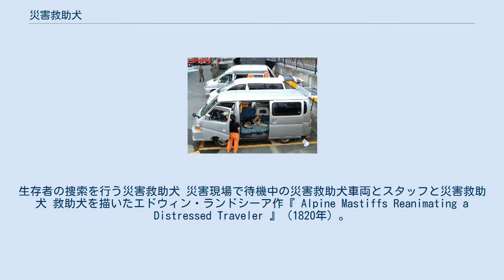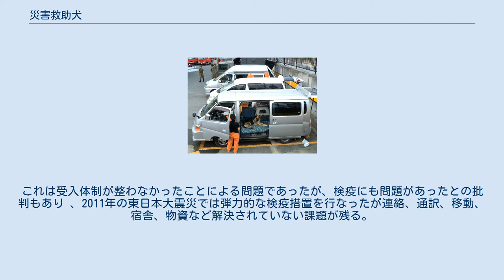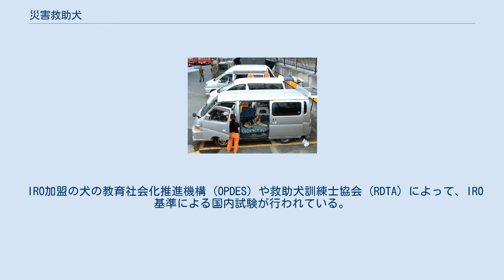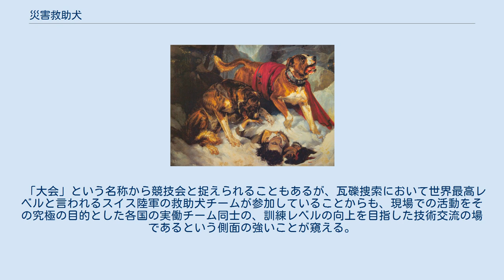災害救助犬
生存者の捜索を行う災害救助犬 災害現場で待機中の災害救助犬車両とスタッフと災害救助犬 救助犬を描いたエドウィン・ランドシーア作『 Alpine Mastiffs Reanimating a Distressed Traveler 』（1820年）。
 アルパイン・マスティフの首にブランデーが入った樽が巻かれているが、遭難者の皮膚の血管が拡張され放熱が促され、低体温症になって凍死するので、決して救助犬が付けることは無かった。
 この樽を持った犬の誤解は、エドウィン・ランドシーアの絵から始まった。
 災害救助犬（さいがいきゅうじょけん、英語：Search and rescue dog）とは、地震や土砂崩れ等の災害で、倒壊家屋や土砂等に埋もれ、助けを必要とする人を、主にその嗅覚によって迅速に発見し、その救助を助けるように訓練された犬。
 ヨーロッパでは古くから牧羊犬を使っていたという歴史があり、早くから災害救助犬の育成を行っている。
スイスは山岳救助に犬を使っていた事から災害救助犬の始まった国であるとも言われており陸軍が育成を担当している。
40名以上の遭難者を救出したセントバーナード犬のバリー号が有名である。
 犬種はジャーマン・シェパードやラブラドール・レトリバーなどが多いが、犬種は限定されず、どのような犬でも災害救助犬になれる。
一般には中型犬以上が望ましいとされる。
小型犬は、大型犬では入り込めないような隙間に入り込んで捜索することが可能である。
 災害救助犬は、鼻の使い方が警察犬とは異なる。
 災害救助犬は、その名のとおり災害における被災者、山林などでの行方不明者を捜索することを想定して訓練されているが、事件直後に周辺に隠れている犯人ならば原臭がなくとも突き止めることは可能である。
 非生存者を捜索する場合は、体液を中心とした腐敗臭に反応すると考えられている。
ただし、現在のところ、生存者、非生存者のどちらの捜索における嗅覚反応も、科学的な分析は十分とは言えない。
 1頭の連続した捜索可能時間は、20〜30分程度である。
実際には2、3頭の災害救助犬が交互に捜索と休憩をして、数時間の捜索ができる。
 日本では、救助犬に心電計測機能などを持たせたスーツを着せて遠方から犬の状態をモニターし、ハンドラーが休憩のタイミングなどを判断できる「サイバー救助犬」技術が共同開発されている。
 日本では、1990年より社団法人ジャパンケネルクラブが事業計画を開始し、NPO法人全国災害救助犬協会が、1991年救助犬育成を目的とする日本初の「救助犬協会」となった。
日本には現在、災害救助犬組織、グループが41団体存在する、2007年9月、全国災害救助犬協会で中心的な会員が新たに設立した「NPO法人災害救助犬ネットワーク」は2009年度には全国組織として23都府県、会員100名、災害救助犬の認定は50頭を超えている。
 また、ほとんどが都道府県レベルで独自に活動している協会が多く、最近は都道府県の警察嘱託犬に捜索救助、災害救助という部門で災害救助犬を活用する都道府県警察も増えてきており、行方不明者の捜索に出動することも多い。
 ただし各団体の救助犬に関する理解や認定基準には大きなバラつきがあり、犬に関する事象全体が欧米に比べ未だに後進的であるという日本の現状から、「現場で活動できるレベルに達していない犬まで認定されているケースが少なくない」という関係者も多い。
災害現場で迅速かつ確実に対応するためにも、国際救助犬連盟 (IRO) やFCI（世界畜犬連盟）といった国際標準と同等レベルの国内統一基準の策定を求める声があがっており、すでに一部では話し合いや、研究会（日本特殊災害救助医療研究会など）が始まっている。
 　しかし、IPO,FCIは競技志向が強く、決められたエリア、規定に従って訓練、審査されており、初めての現場、必ず要救助者がいるとは限らない環境での作業はしておらず実働視点から見れば疑問があり、競技志向のスポーツドッグと人命救助のための救助犬は区別する必要がある。
 1995年の阪神大震災に際しては、国外からも災害救助犬を受け入れたが、入国手続きの不備でスイス隊の現地到着が遅れたということがあった。
これは受入体制が整わなかったことによる問題であったが、検疫にも問題があったとの批判もあり 、2011年の東日本大震災では弾力的な検疫措置を行なったが連絡、通訳、移動、宿舎、物資など解決されていない課題が残る。
 なお、警視庁警備部警備二課には警察の捜索活動を行う警...